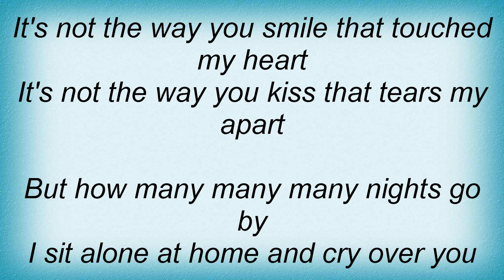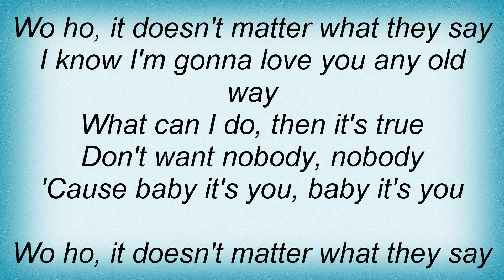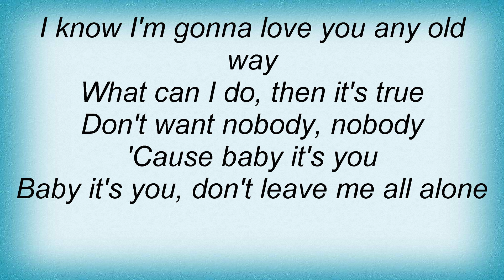Beatles - Baby, It's You Lyrics